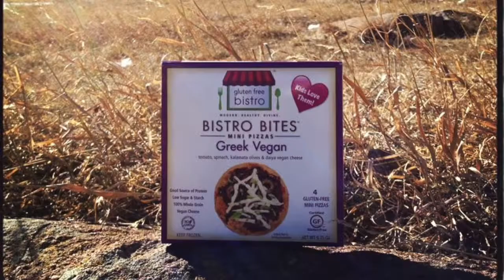Gluten Free Bistro's Famous Pizza Movie Trailer